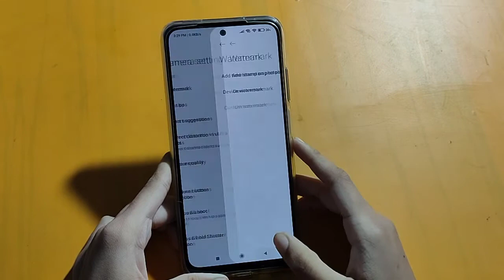How to off waterpark in poco M3 pro | watermark setting | watermark on kaise karen – [Hindi]